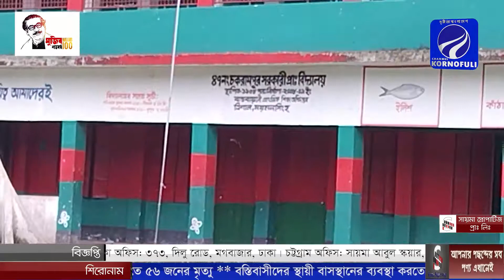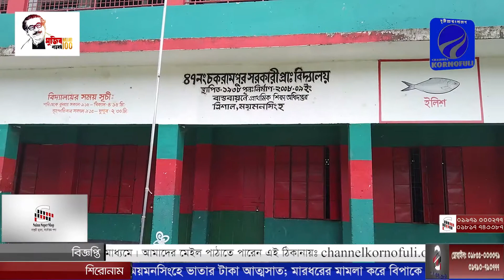ত্রিশালে সীমানাপ্রাচীর না থাকায় বিদ্যালয় মাঠে স্থানীয়দের কাজকর্ম